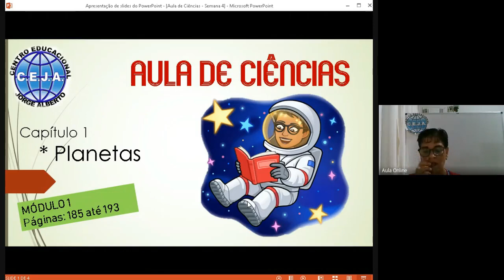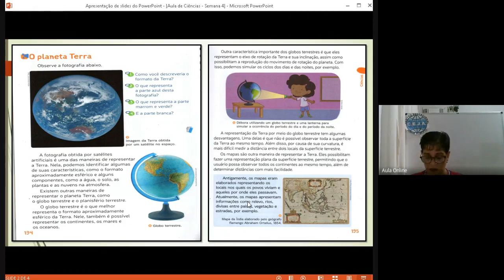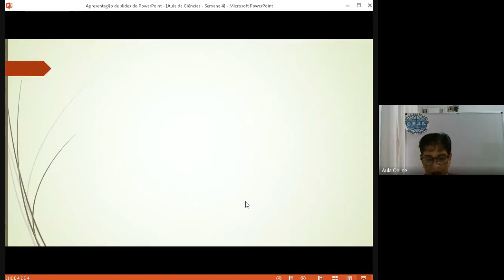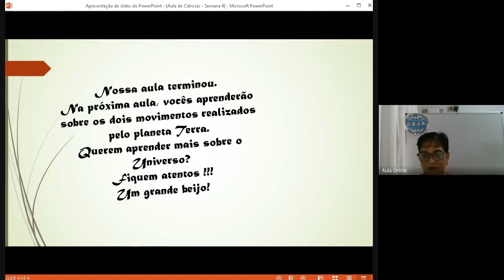3º ano Ciências Semana 4